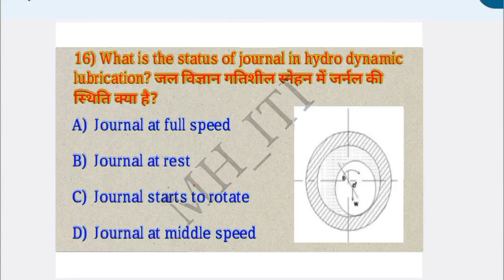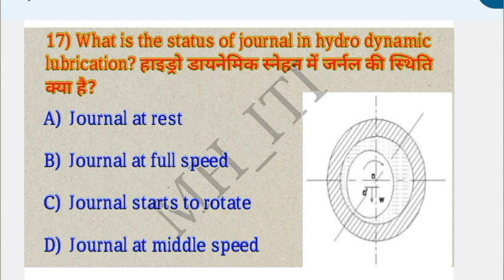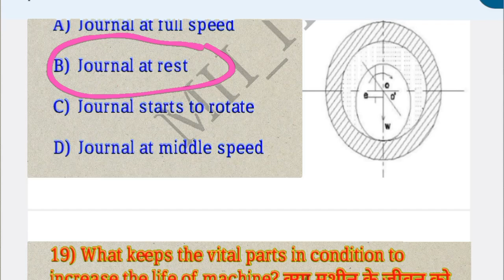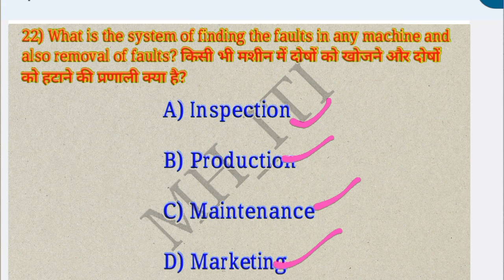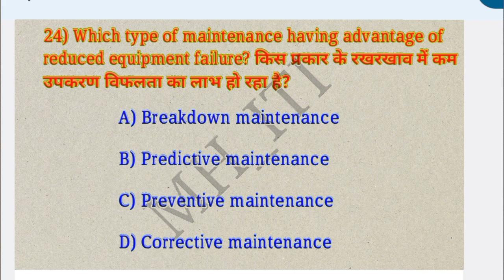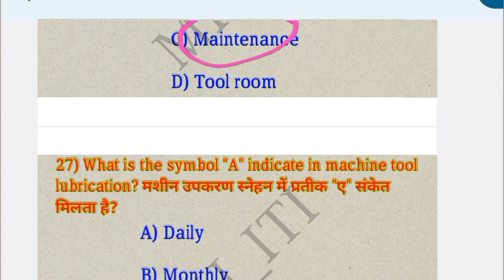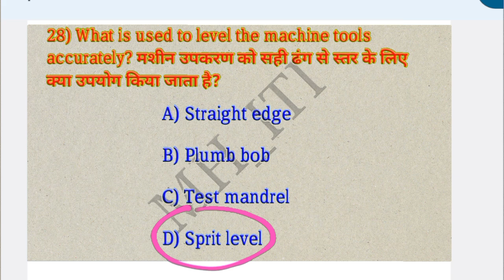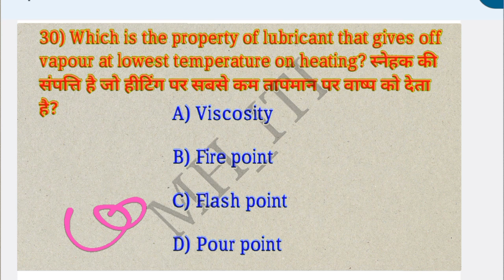MACHINIST 2nd Year NiMi Question 2024 | मशीनीष्ट सेकंड इयर 2024 | CBT Exam 2024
M Code व्हिडिओ में आपको निमी के प्रश्न बताए जा रहे हैं। मशीनीष्ट सेकंड इयर वालो के लिए अति महत्वपूर्ण प्रश्न है | जो कि निमी प्रश्न बॅंक से लिए गए हैं। आपको जादा से जादा इन्हीं प्रश्नो में से CBT exam को Question आएंगे अगर आप देखना चाहते हैं तो इस व्हिडिओ को देखिए👇👇👇👇👇 NOW✌✨ telegram channel YouTube Vlog Channel:-@Manoj_Chapule Instagram:- manoj_chapuleFacebook:-chapule_manoj Machinist First Year 550+ Nimi Question 2024 Second Year 450+ Nimi Question 2024:-ITI Machinist CBT Exam 2023 (1st year) Second Year Trade Theory 2024 First year Nimi Question Bank 2024 Skills Second Year Nimi Question 2023